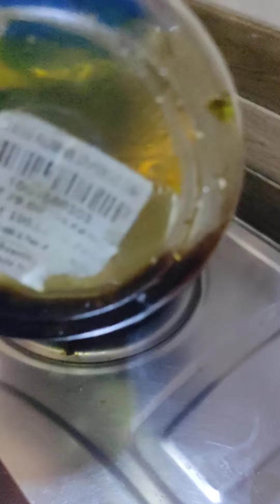Tomator ki chatni kaese banae humsafar channel v b c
onion 6 piece tomotor 500 giram raya karipatta namak haldi michi powder losan vilan boys ckm